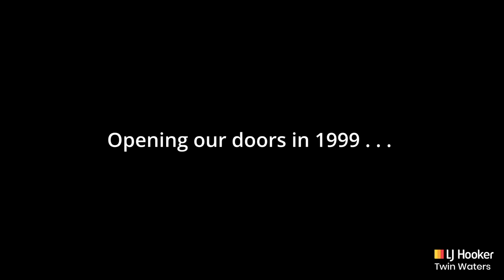Meet the Team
We are proud to have opened our doors in 1999 our team has grown and changed over the years however we are still very proud to be part of the LJ Hooker group and still the area specialists of Twin Waters...